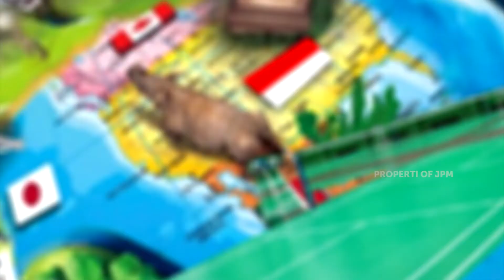BAMBANG SUPRIYANTO : REKOR THOMAS CUP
Bambang Supriyanto menceritakan perjalanannya di dunia bulu tangkis serta harapannya untuk perkembangan bulu tangkis Indonesia.

Kami akan upload setiap hari SENIN, RABU, dan JUMAT!

Jangan lupa saksikan KAMPIUN BULU TANGKIS
Setiap MINGGU dan SABTU pukul 20:30 WIB / 21:30 WITA
Disiarkan eksklusif di TV Jaringan Jawapostv